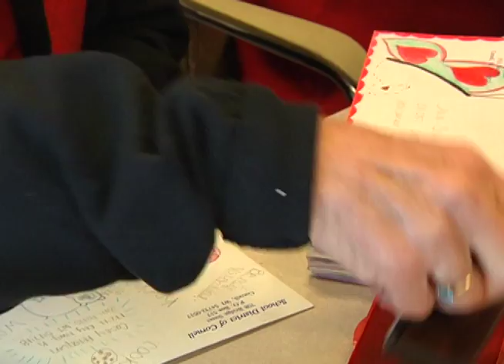Loveland Valentine Remailing Images 2009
Loveland volunteers stamp and mail valentines across the country as part of the Loveland Valentine's Card Remailing Program, started by Postmaster Elmer Ivers, Chamber of Commerce President Ted W. Thompson and his wife Mabel in 1946. Loveland has released the Official 2009 Loveland Valentine's Card, which can be purchased here online, or through the Chamber of Commerce , from their Official Loveland Remailing Program web site, or through any of the participating Chamber merchants.